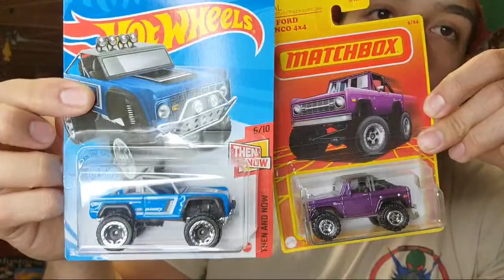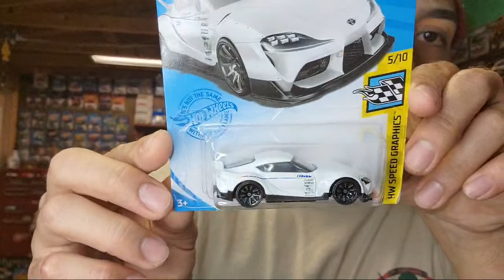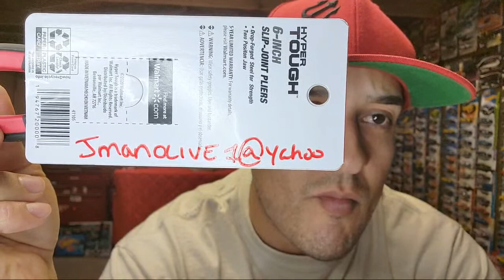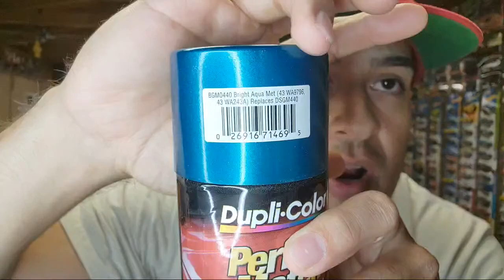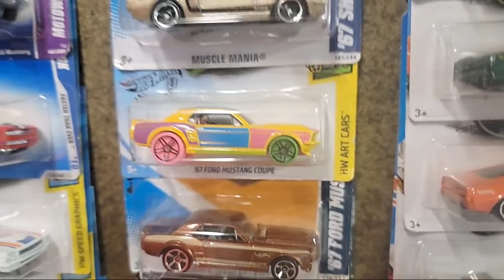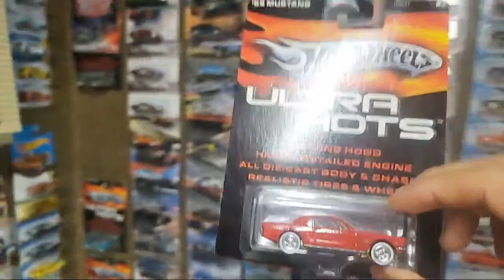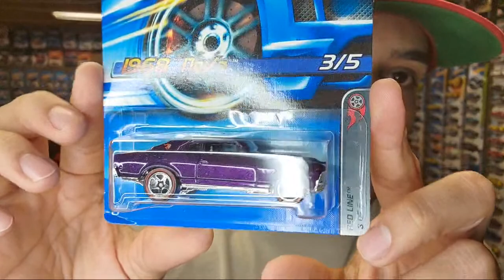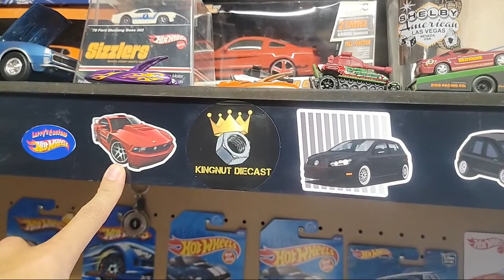Hotwheels CARS & COFFEE